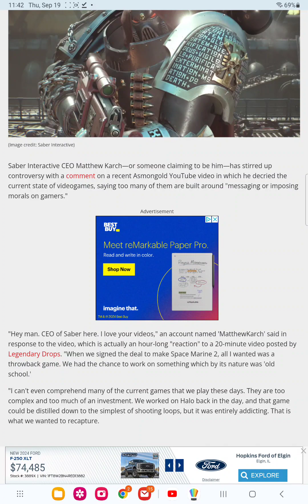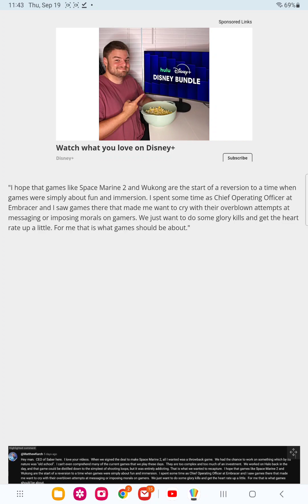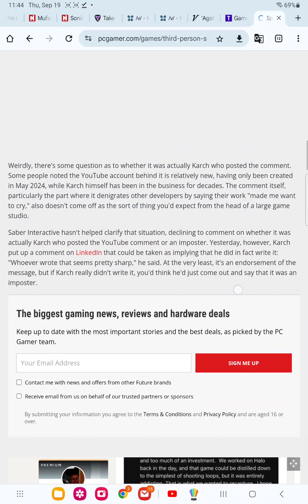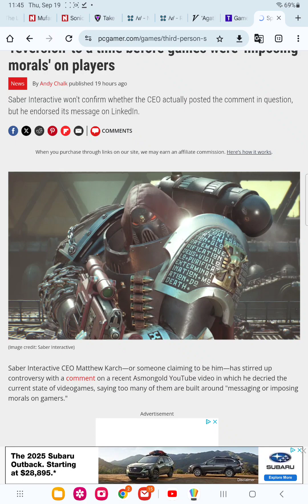space marine 2 will be a non woke game